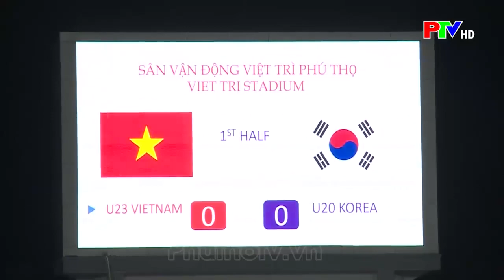U23 Việt Nam hòa U20 Hàn Quốc trong trận giao hữu trên SVĐ Việt Trì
Tối qua, tại sân vận động Việt Trì đã diễn ra trận giao hữu giữa U23 Việt Nam gặp U20 Hàn Quốc để chuẩn bị cho SEA Games 31.